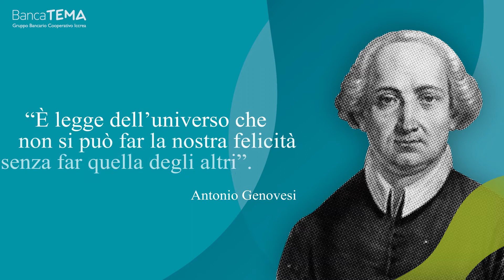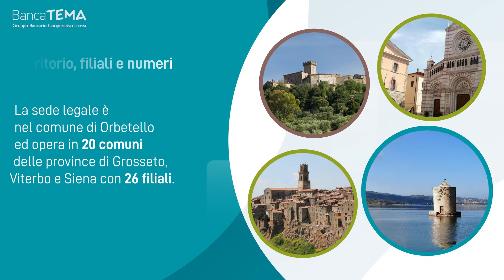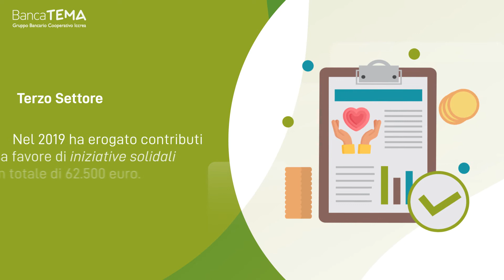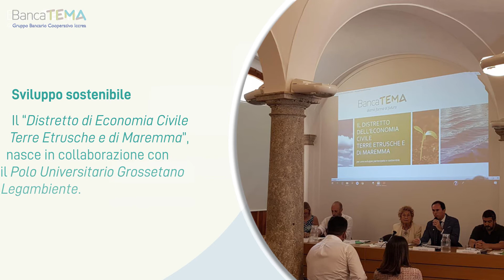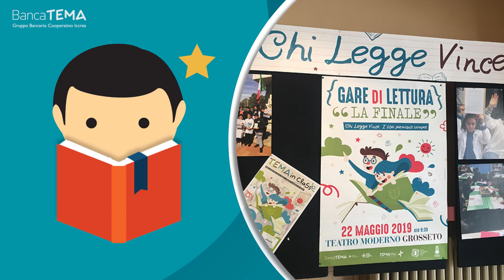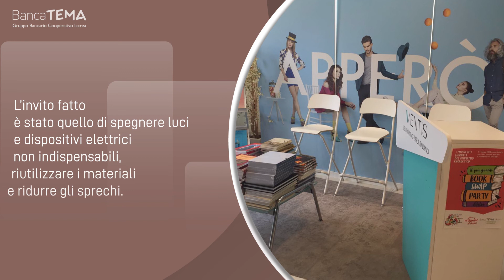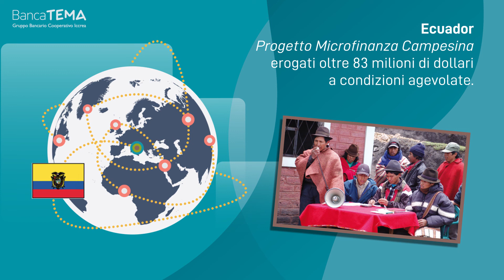Banca Tema si racconta